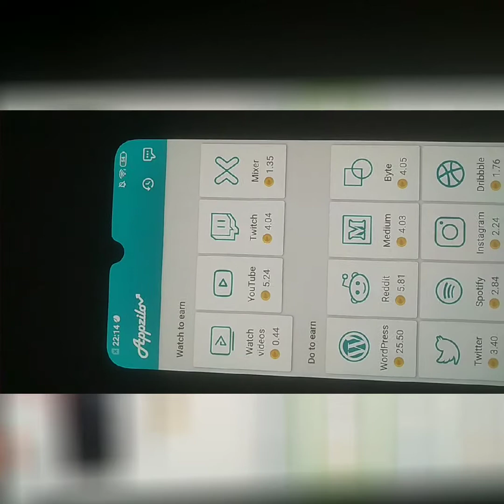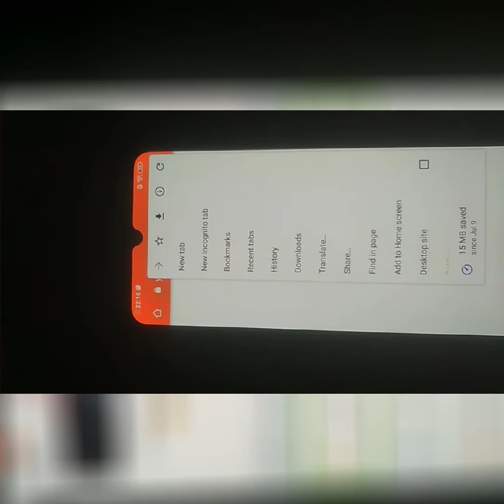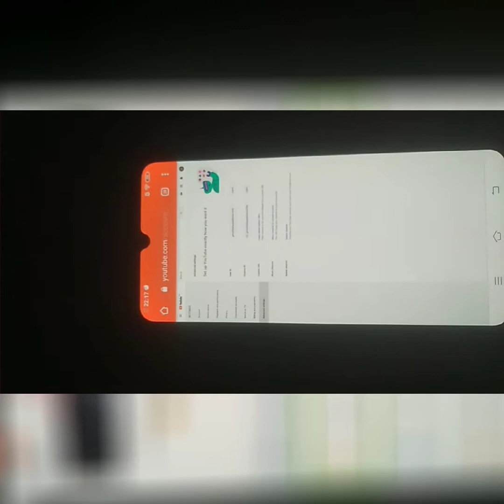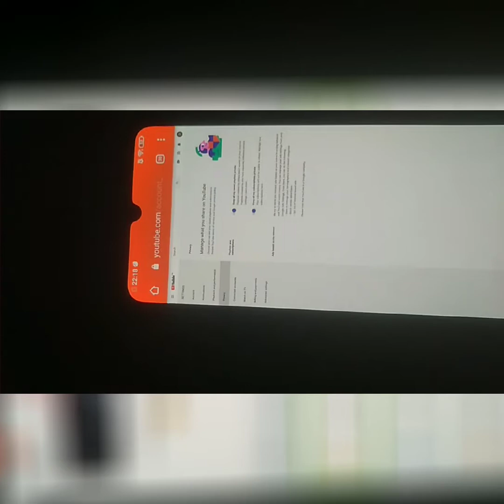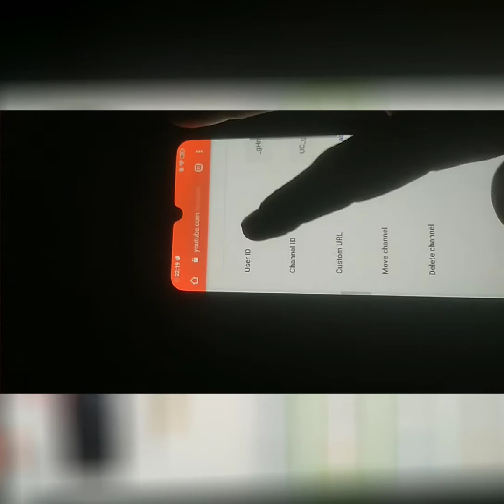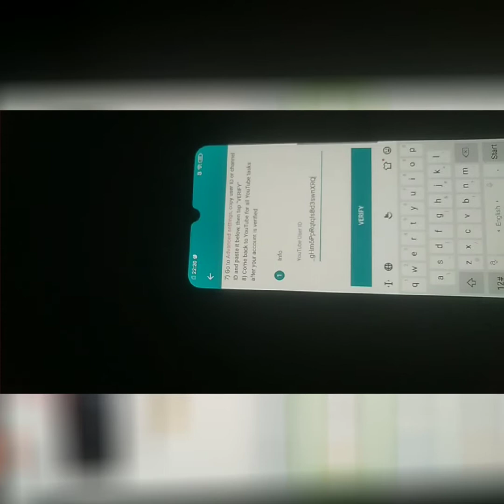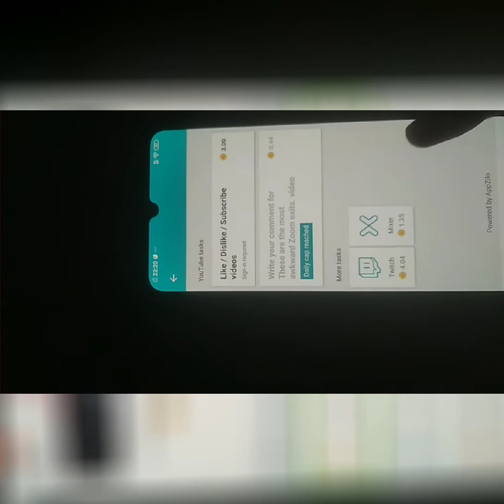How To Verify Your YouTube Account In WowApp Appzilo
I am going to show you that how to create your YouTube channel and also I will till you step by step method that how to complete the requirements and then how to verify your YouTube account in WowApp Appzilo

Global Records